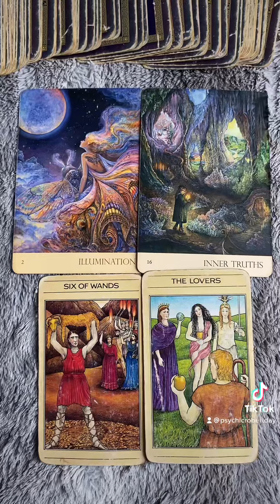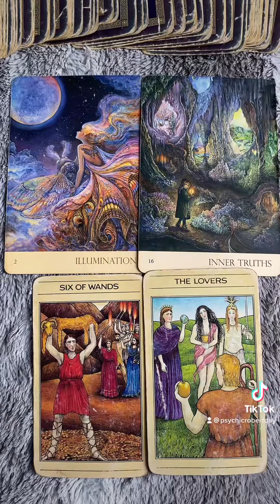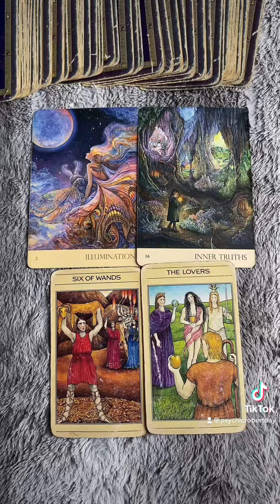Cancer ♋️ December Guidance